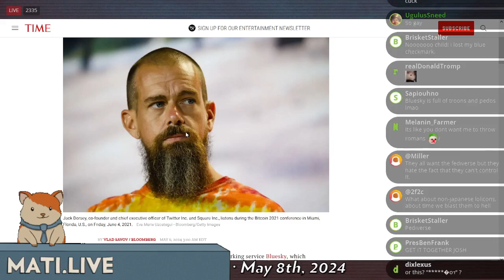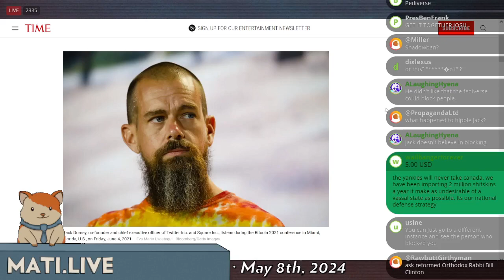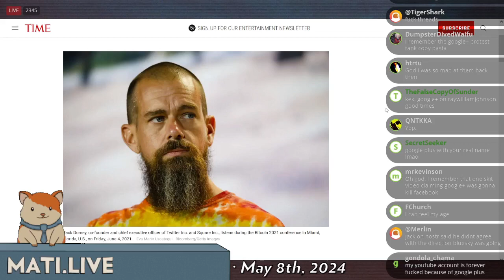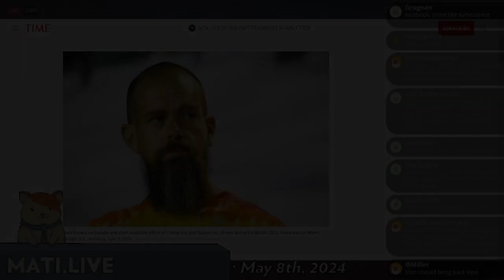Dorsey ditches bluesky - Mad at the Internet